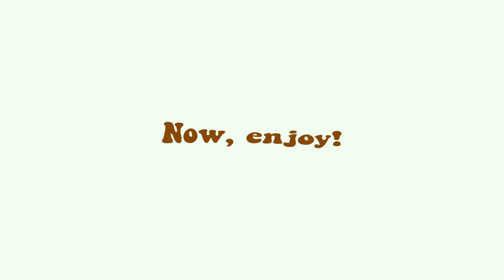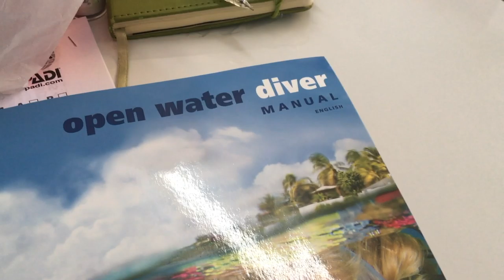Me vs Scuba Diving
More information if you’re interested in Scuba Diving in Thailand please check out
And special thanks to my dad for all these fantastic footages underwater (because I was busy floating :p)